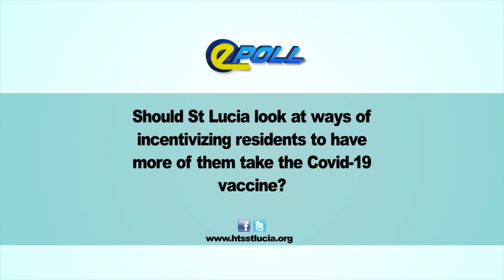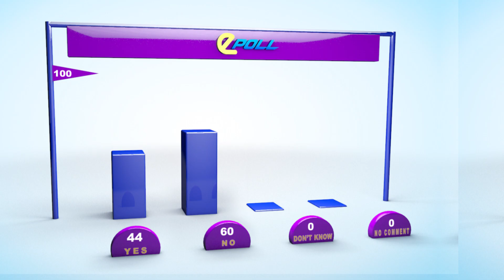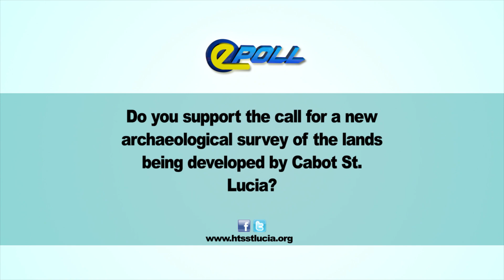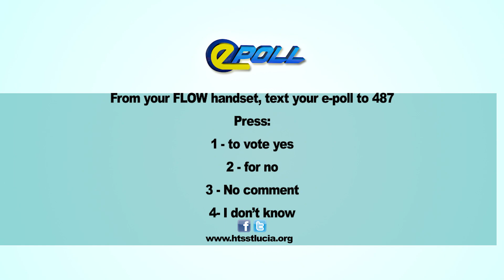HTS EPOLL MAY 12TH 2021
Do you support the call for a new archaeological survey of the lands being developed by Cabot St. Lucia.?